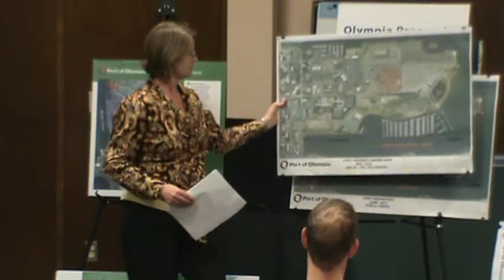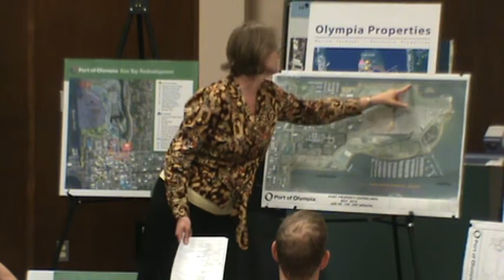Oly Plan Comm 6-21-10 Mtg, Clip 6 of 17 - M2U00687.MPG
Regular meeting of the City of Olympia Planning Commission on June 21, 2010 6:30-9:30pm in the City Hall Council Chambers. Includes a presentation by the Port of Olympia of its "master plan"